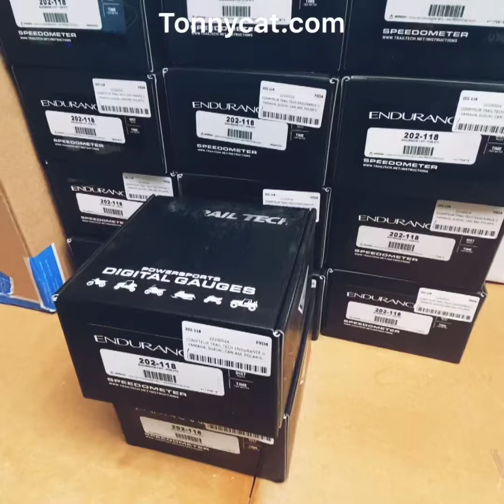Déballage du compteur Trailtech endurance 2 pour quad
Ce compteur est compatible avec de nombreux quads :
YAMAHA BANSHEE 350 / BLASTER 200 / GRIZZLY 450 / 550 / 700 / KODIAK 450 / 700 / RAPTOR 250 RAPTOR / 350 RAPTOR 660  / RAPTOR 700 / YFZ 450 / YFZ 450R/X  /  WOLVERINE / SUZUKI LT-Z 400 toutes années SUZUKI LTR450 / KAWASAKI KFX 400 / BRUTE FORCE 650 / 700